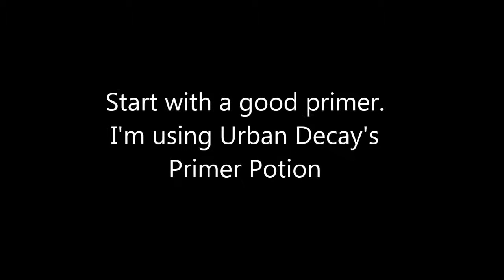Lets Play Dressup :-) Purple pink smokey Eye look